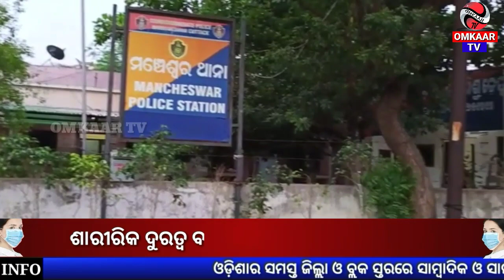ନିଜକୁ ସ୍ପେଶାଲ ସ୍କ୍ୱାର୍ଡ ଷ୍ଟାଫ କହି ଲୋକଙ୍କୁ ଲୁଟୁଥିବା ଦୁଇ ଦୁର୍ବୁର୍ତ୍ତ ଗିରଫ